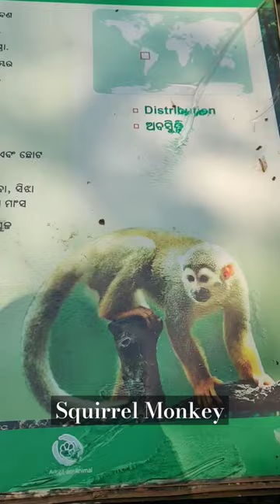Squirrel Monkey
Squirrel monkeys live in the tropical forests of Central and South America in the canopy layer. Most species have parapatric or allopatric ranges in the Amazon, while S. oerstedii is found disjunctly in Costa Rica and Panama.

There are two main groups of squirrel monkeys recognized. They are differentiated based on the shape of the white coloration above the eyes. In total there are 5 recognized species.Squirrel monkeys have short and close fur colored black at the shoulders, green or purple fur along the back and extremities, and white on the face.